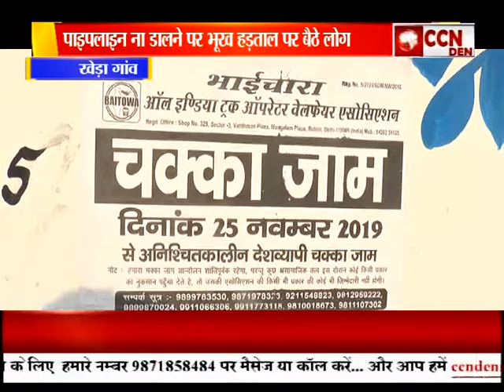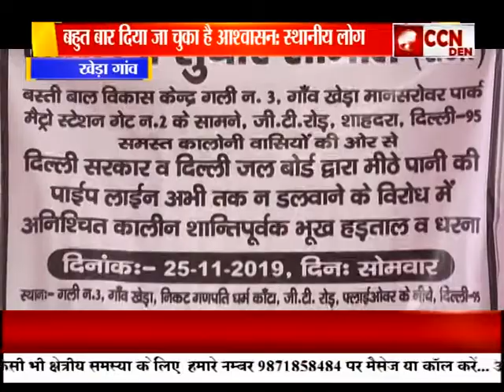Bulletin Poorvi Delhi (25-11-2019)